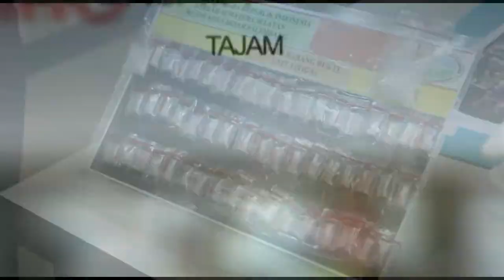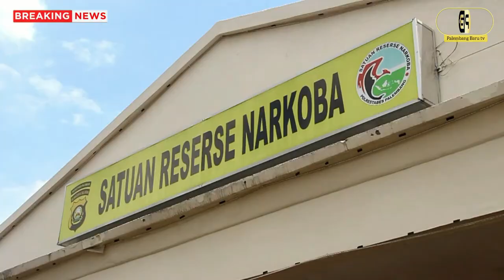Bandar Narkoba Simpan 52 Paket Sabu di Dalam Termos